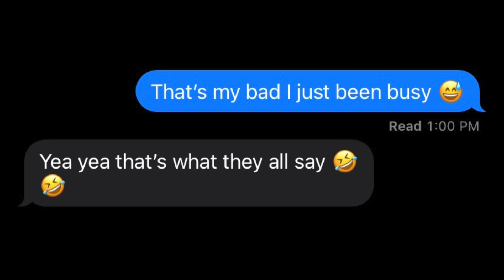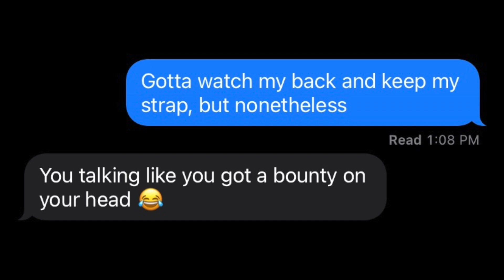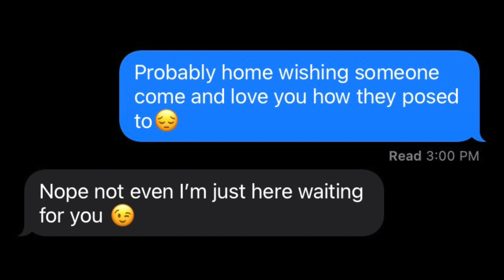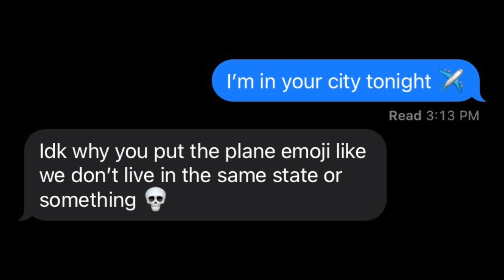RODWAVE- "STREET RUNNER"| LYRIC PRANK ON CRUSH🥰**HAPPY ENDING**